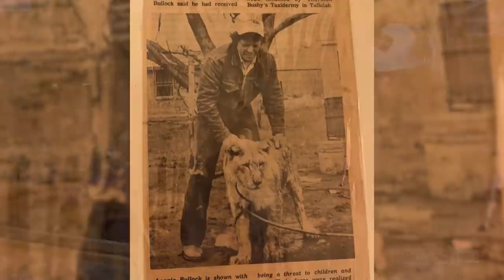What Ever Happened to Uncle Si's Poodle from Duck Dynasty? | Duck Call Room #105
Si finally reveals what became of his hunting poodle, Killer. Si gets in trouble with security at the racetrack for messing with the scale they use to weigh jockeys. John-David and Martin agree that meals in the U.K. are sorely lacking two important things. Martin recalls being attacked by a vicious ostrich right before another guy got curb stomped by the same bird. The boys talk about what to do when your wife isn't into hunting. And Si tallies up all the ducks he and Phil have killed and eaten.

— We LOVE our Helix mattresses! Get up to $200 off all mattress orders & 2 FREE pillows

— Buy one bottle and get the second bottle FREE!